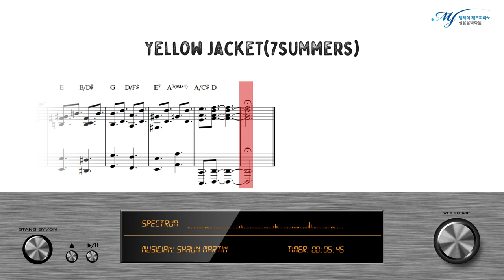[ 재즈피아노 악보 ] Shaun Martin - Yellow Jacket (Piano Transcription)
4층 : MJ 재즈피아노 센터 (MJ Jazz Piano Academy)
3층 : MJ 실용음악학원 (MJ Music)